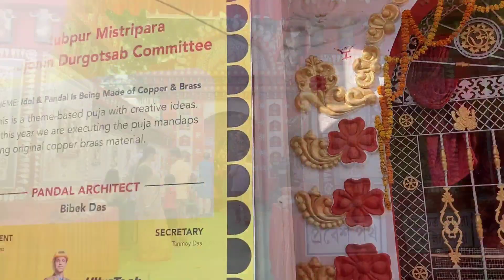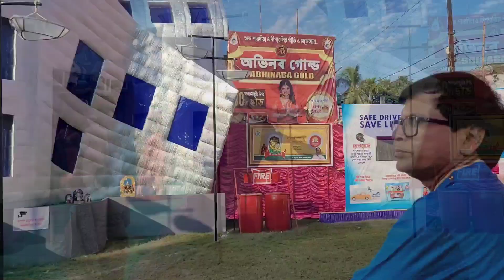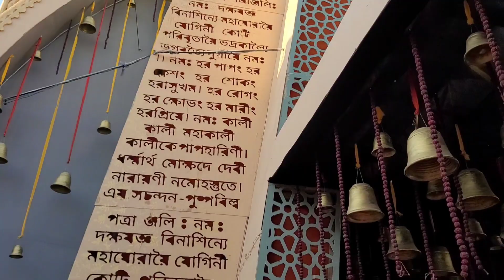মালদার Famous পূজা প্যান্ডেল | অষ্টমীর ঘোরাঘুরি | Pandel Hopping | Sisters' Hobby | Durga Puja Vlog